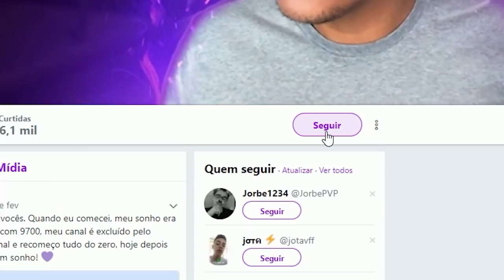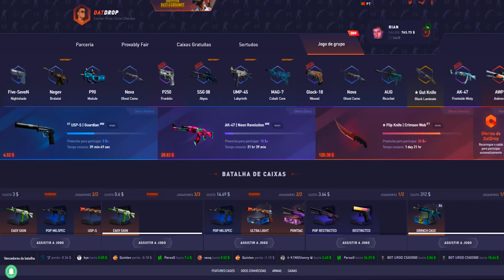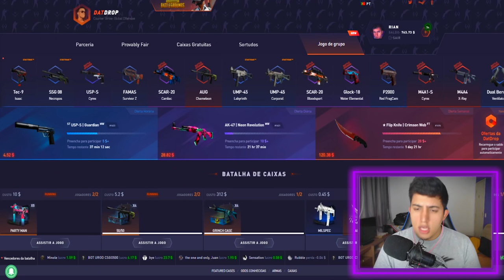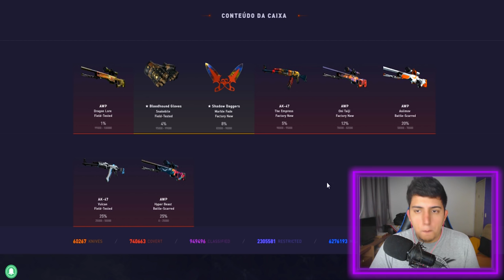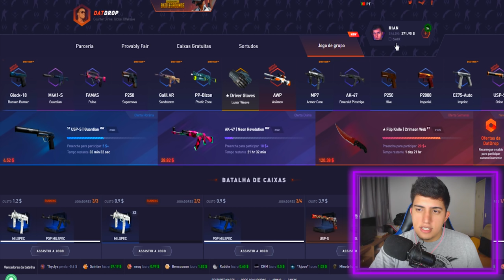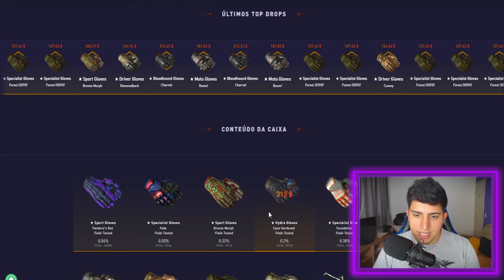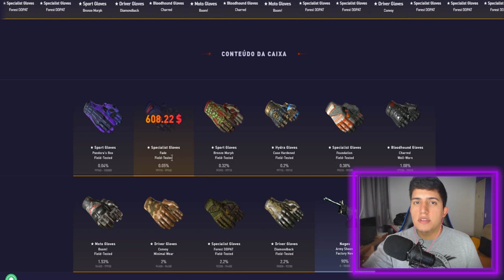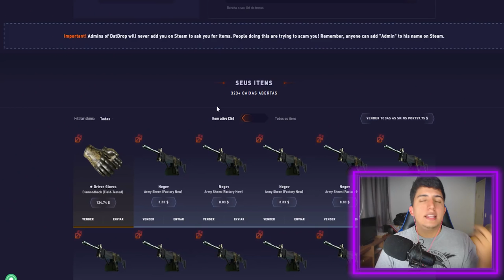COMO GANHAR LUVAS com APENAS $18! (profitei muito)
Descobri uma caixa no CS:GO onde se pode ganhar luvas, entre elas: as novas luvas da clutch case. Tive muito profit abrindo essa caixa!